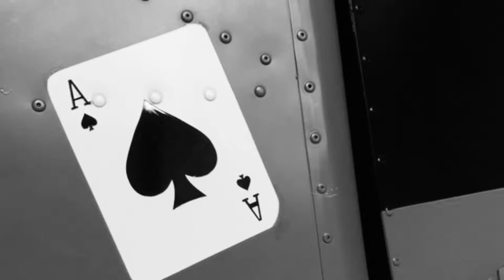Operation Armoured Fury trailer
OPERATION ARMOURED FURY

Event trailer